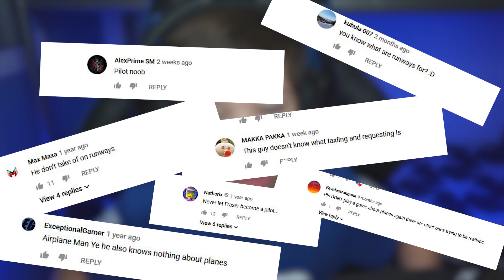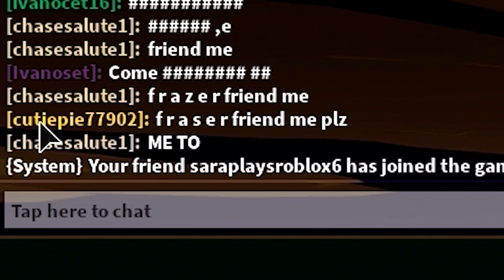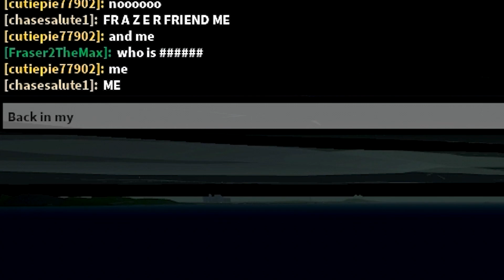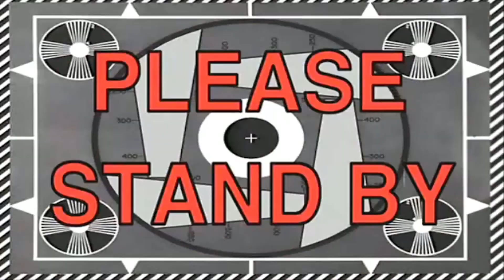I am the Best Pilot in the Universe!!! 👨‍✈️ Pilot Training Flight Simulator ✈️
Do you love flying??? I certainly do! The MASTER of flying is back at again giving you guys another fly simulator video!!! I even get to fly in batmans bat plane!!! Am I the Best 👨‍✈️ in the Universe?!?!?

🎮 Roblox Pilot Training Flight Simulator - Orange12345 🎮

📚 FRASER2THEMAX BOOK 📚
Unofficial Roblox Book - Fraser2TheMax and the MeepCity Mystery

Official website for Gaming YouTuber Fraser2TheMax

🌟 Roblox Strucid - WATCH FOR EXCLUSIVE CODE TO USE IN GAME! 🌟